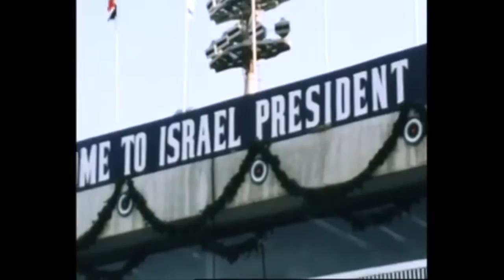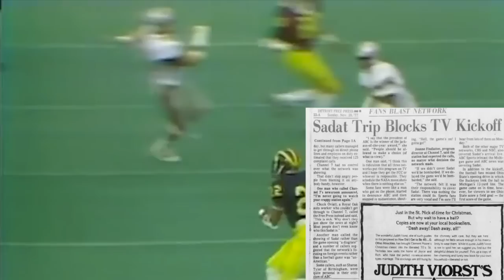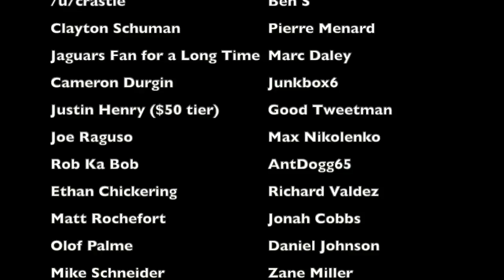The CRAZIEST BROADCAST CONTROVERSY in Michigan/Ohio State HISTORY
In 1977, when Michigan played Ohio State, no one was able to watch the start of the game, because ABC didd not start showing The Game until midway through the first quarter thanks to the visit of Egypt's Anwar Sadat to Israel. And to say that there was outrage over this would be a massive understatement. This is the story behind the crazy broadcasting controversy from 1977 involving ABC, Michigan, and Ohio State